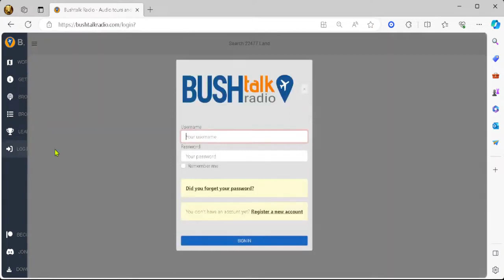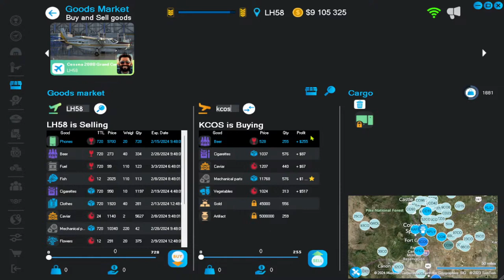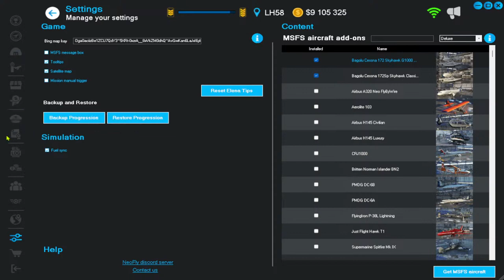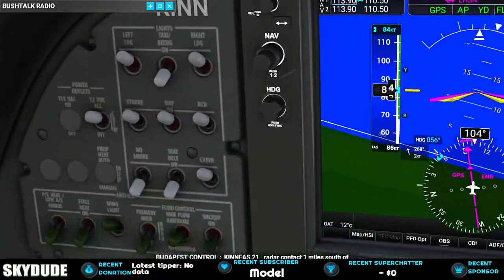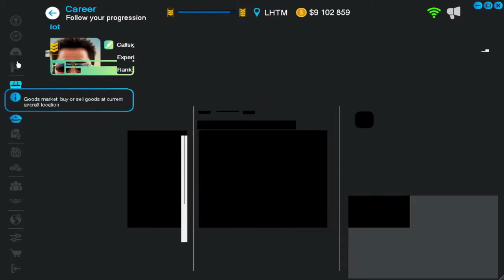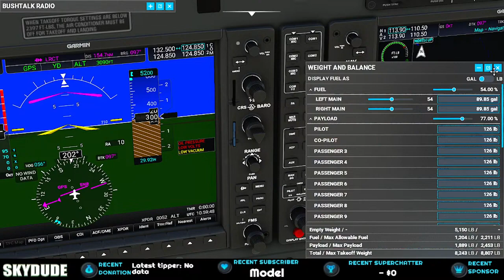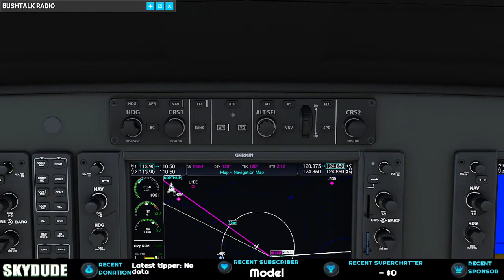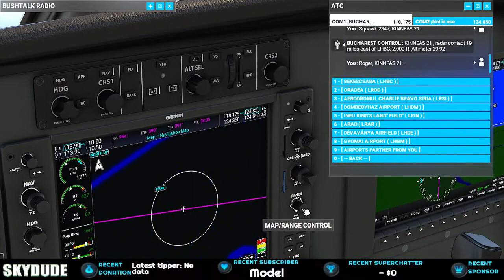[UNEDITED] SKYDUDE #115 World Tour Hungary to - Neofly 4 + Bushtalk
Currently in HUNGARY ( LH58 ). Not sure where today's NEOFLY jobs will take us. But. Take us somewhere it shall!
Chances are I will be doing more political rantings!!!